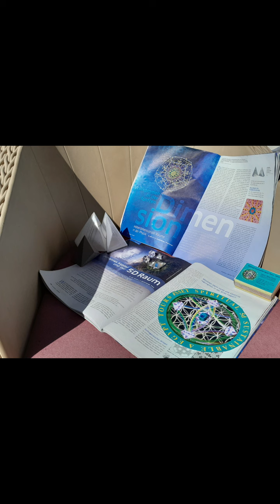Spiritual Sustainable Egypt Tours